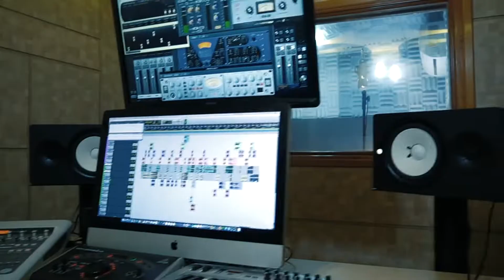Eleições 2020 Audio Studio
Jingles, Paródias, Programas de Rádio, audio para TV,
Audio para Mídias Sociais e tudo mais para campanhas políticas.